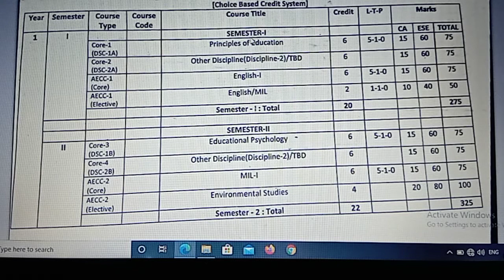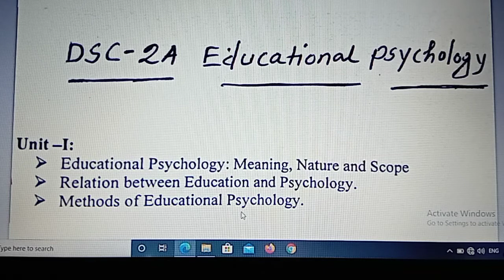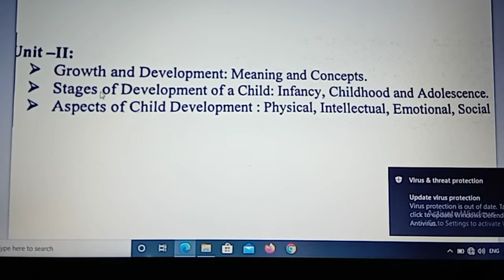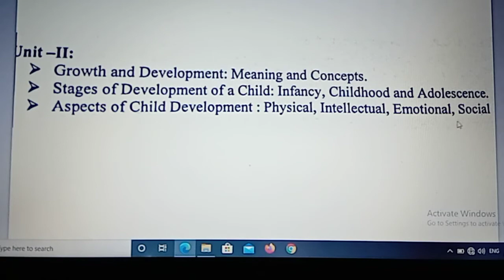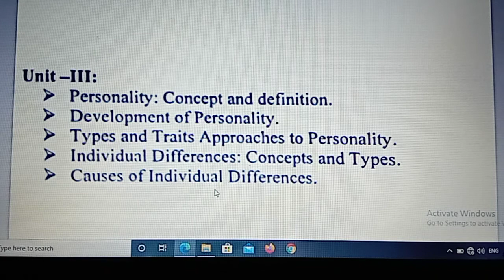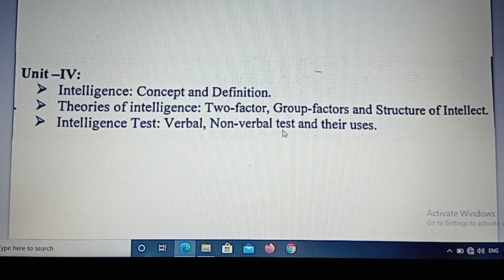DSC-2 Educational psychology. (syllabus analysis) 2nd sem.